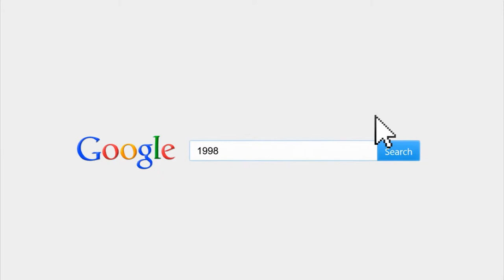Leumi bank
SOUNDWAVE.CO.IL
______Soundwave music production_______

video by Video Line